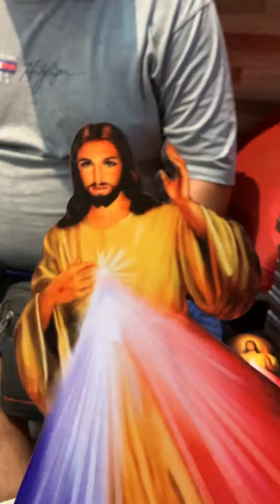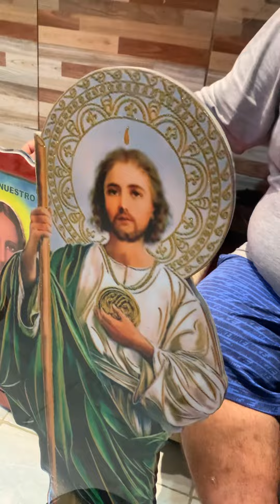El estuvo privado de su libertad x andar haciendo lo malo x vender sustancias